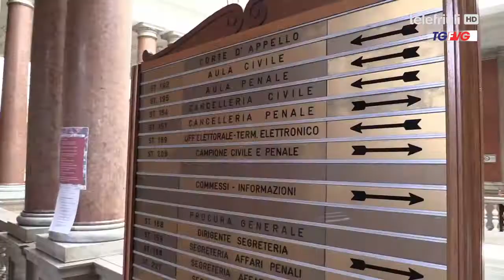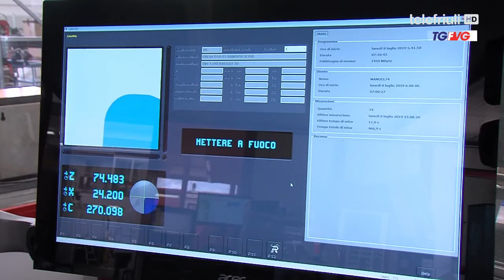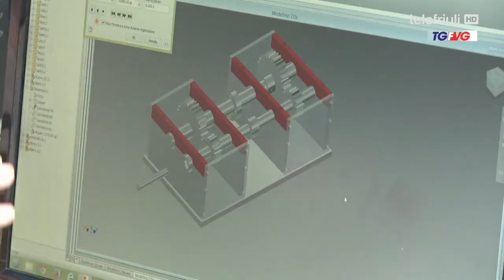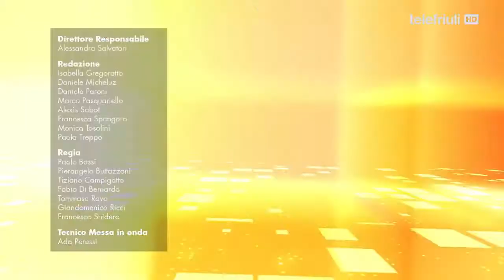Telegiornale FVG ore 12.30 del 28 Dicembre 2022